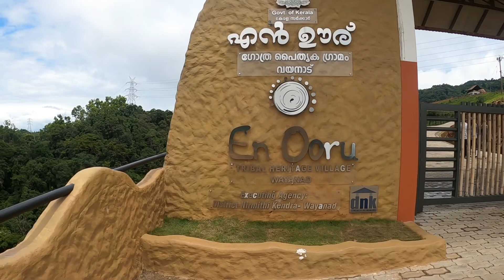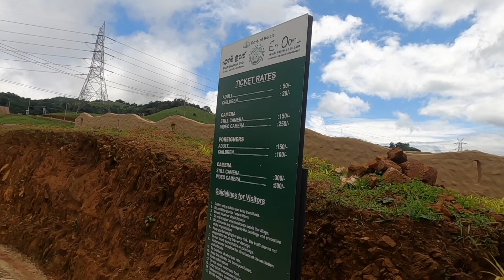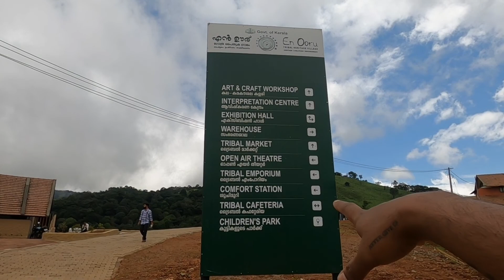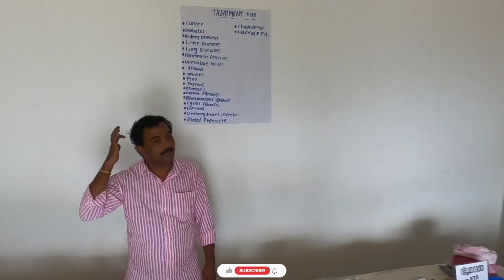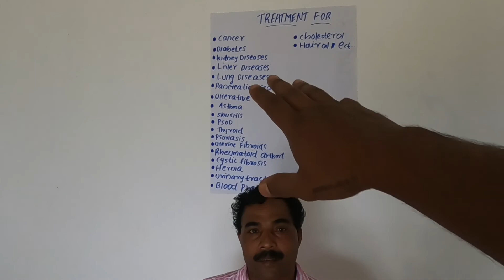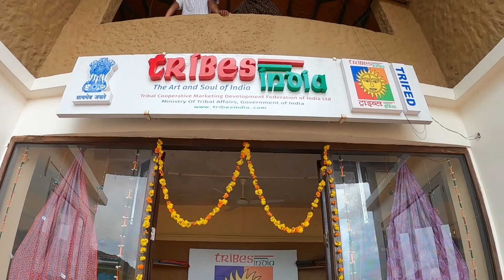En Ooru | Tribal Heritage Village Wayanad |എൻ ഊര് വയനാട് കാണേണ്ട ഒരു കിടിലൻ സ്ഥലം തന്നെ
ഗോത്ര പൈതൃക ഗ്രാമം

കേരളത്തിൽ അധിവസിക്കുന്ന ഗോത്ര ജനതയുടെ പൈതൃ കവും സംസ്ക്കാരവും സംരക്ഷിക്കുകയും പാരമ്പര്യ വിജ്ഞാ നത്തെ പ്രോത്സാഹിപ്പിക്കുകയും ചെയ്യുക എന്ന ലക്ഷ്യത്തോടെ സംസ്ഥാന സർക്കാർ ആവിഷ്ക്കരിക്കുന്ന വേറിട്ടതും സ്ഥിരതയു ള്ളതും വരുമാനദായകവുമായ സംരംഭമാണ് എൻ ഊര് ഗോത പൈതൃക ഗ്രാമം. ഗോത്രജനതയുടെ വൈവിധ്യങ്ങളെ ഒരുകൂട ക്കീഴിൽ അണിനിരത്താനാണ് എന്റെ ഊര് ഗോത്ര പൈതൃക ഗ്രാമം പരിശ്രമിക്കുന്നത്.

കാഴ്ച്ചപ്പാടുകൾ

ഗോത്രജനതയുടെ സമഗ്രമായ ജീവിത പുരോഗതി ലക്ഷ്യമിടുന്ന വിധത്തിൽ മാതൃകാപരമായി കേരളത്തിലെ ഗോത്ര പാരമ്പര്യ വൈവിധ്യങ്ങളെ എൻ ഊര് പൈതൃകഗ്രാമം കോർത്തിണക്കും. ഇതുവഴി ഗോത്രജനതയ്ക്ക് സ്ഥിരവരുമാന വർധനവിനും ജീവിത അഭിവൃദ്ധിക്കും അവസരം ഒരുക്കുകയാണ് ലക്ഷ്യം.

ലക്ഷ്യങ്ങൾ

• പുതിയ തലമുറകൾക്കായി ഗോത്ര കലകൾ, വാസ്തു വൈദ ഗ്ധ്യങ്ങൾ, പൈതൃകങ്ങൾ, പാരമ്പര്യ വിജ്ഞാനീയം എന്നിവ യുടെ സംരക്ഷണവും പരിപോഷണവും.

• ഗോത്ര വിഭാഗങ്ങളുടെ ഉന്നമനത്തിനായി പ്രായോഗിക സാമ്പ ത്തിക വരുമാന മാതൃകകൾ ആവിഷ്ക്കരിക്കുക.ഗോത്ര സമൂഹത്തിന് അവരുടെ ഉത്പന്നങ്ങൾ വിൽക്കാൻ ഇട നിലക്കാരനില്ലാതെ നേരിട്ടുള്ള വിപണി ഒരുക്കുക.

• വിവിധ സ്വയംതൊഴിൽ സംരംഭങ്ങളിൽ പരിശീലനം നൽകി ഇവർക്കിടയിൽ ഉപജീവനത്തിനുള്ള വരുമാന മാർഗ്ഗങ്ങൾ വികസിപ്പിക്കുക.

ഗോത്ര സമൂഹങ്ങൾക്കിടയിൽ ശുചിത്വ പരിപാലനം, ആരോഗ്യ സംരക്ഷണം, സാക്ഷരത തുടങ്ങിയവയെക്കുറി

ച്ചുള്ള ബോധവത്ക്കരണം ഉറപ്പാക്കുക.

ഗോത്ര വിഭാഗങ്ങളുടെ കഴിവുകളും നൈപുണ്യങ്ങളും വിവിധ സർക്കാർ വകുപ്പുകൾ, സംഘടനകൾ, സന്നദ്ധ സ്ഥാപനങ്ങൾ തുടങ്ങിയവയുമായി വിനിമയം ചെയ്ത് സാമ്പത്തികാഭിവൃദ്ധി ക്കുള്ള കൂടുതൽ അവസരങ്ങൾ ഒരുക്കുക.

സർക്കാർ സഹായത്തോടെയും പിന്തുണയോടെയും ഗോത്ര ഉത്പന്നങ്ങളുടെ വിപണനം ഉറപ്പാക്കുക.

പ്രധാന ആകർഷണങ്ങൾ

ഗോത്ര വിപണി

ഗോത്ര വിഭാഗങ്ങൾ നിർമ്മിച്ച കരകൗശല വസ്തുക്കൾ, വനവിഭ വങ്ങൾ, പരമ്പരാഗത തനത് കാർഷിക ഉത്പന്നങ്ങൾ, പച്ച മരുന്നുകൾ, മുള ഉത്പന്നങ്ങൾ, പൂരൽ ഉത്പന്നങ്ങൾ, പാരമ്പര്യ ഔഷധ ചെടികൾ തുടങ്ങിയവയാണ് ഈ വിപണിയിൽ വിൽപ്പനയ്ക്കായി ഒരുക്കുക. വിവിധ ഗോത്ര വിഭാഗത്തിന്റെ കരകൗശല വൈദഗ്ധ്യം നേരിട്ട് കാണാനും ഇവിടെ അവസരമൊരുക്കും.

ഓപ്പൺ എയർ തിയേറ്റർ എല്ലാ ദിവസവും സന്ദർശ കർക്കായി ഇവിടെ ഒരു ക്കുന്ന ഓപ്പൺ എയർ തിയേറ്ററിൽ ഗോത്രകലാ വതരണം നടക്കും.

വംശീയ ഭക്ഷണശാല രണ്ട് പ്രീമിയം ഭക്ഷ ണശാലകളാണ് ഇവിടെ സജ്ജീകരിക്കുക. ഗോ ത വിഭാഗങ്ങളുടെ തന വംശീയ ഭക്ഷണ രുചികളും മറ്റുള്ള വി ഭവങ്ങൾക്കൊപ്പം ഇ വിടെ സന്ദർശകർക്ക് പരിചയപ്പെടാം.

ഫെസിലിറ്റേഷൻ

സെന്റർ ഗ്രാമത്തിൽ അതി ഥികൾക്കായി വിവി ധ സേവനങ്ങൾ ഇ വിടെ ലഭ്യമാക്കും

സൂക്ഷിപ്പു കേന്ദ്രം

ഗോത്ര ഗുണഭോക്താക്കൾക്ക് അവരുടെ ഉത്പന്നങ്ങളും കരകൗശല വസ്തുക്കളും സൂക്ഷിക്കാൻ ഇവിടെ സൗകര്യം ഉണ്ടായിരിക്കും.